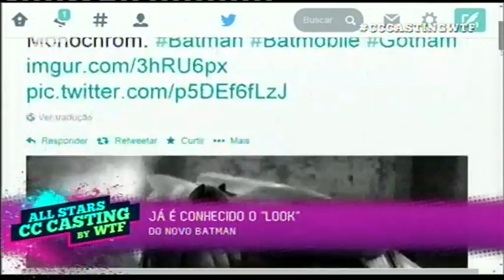14 05 15 Showbiz